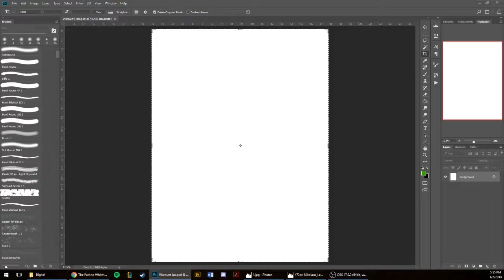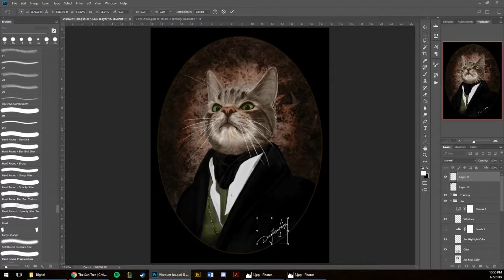Viscount Jax Digital Art Time Lapse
Gift for a friend